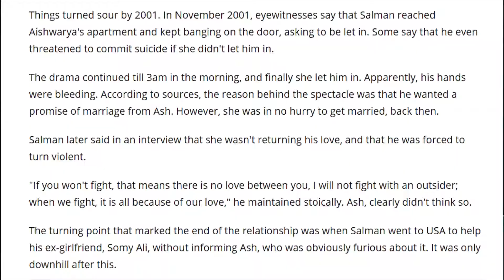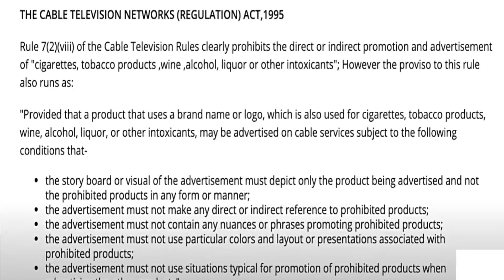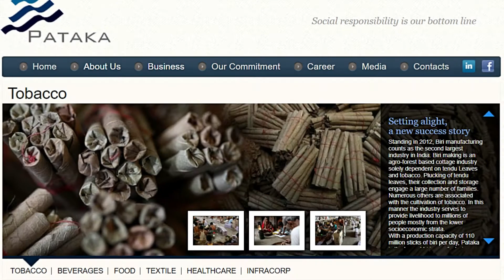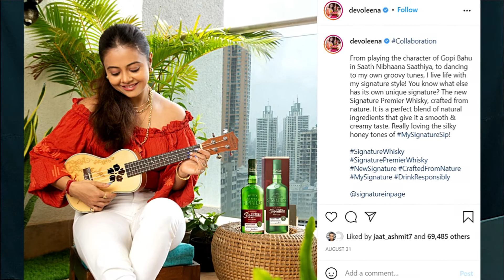Bollywood Business | Exposing Bollywood | ShapeUp India